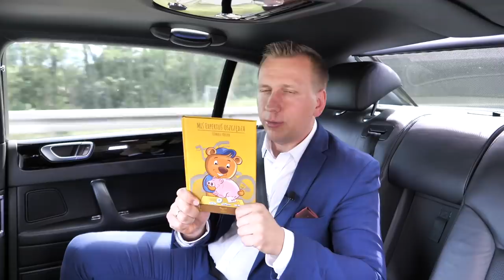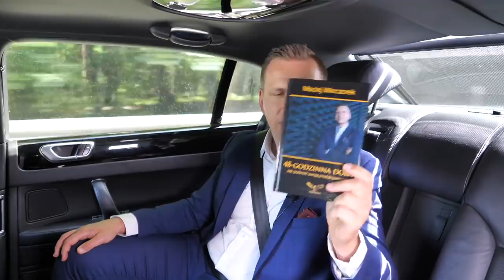Jak oszczędzać na wczasach? Sprawdzone sposoby na wakacyjne oszczędności. [Biznes 2.0]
Zbliżają się wakacje i okres urlopowy, a coraz większa liczba krajów luzuje obostrzenia. Jest to więc idealna okazja, aby wybrać się w podróż.
Jednak, czy na pewno? W najnowszym odcinku „Biznes 2.0” podpowiadam, jak nie zbankrutować w czasie takich wyjazdów, bo nie da się ukryć, że w sezonie większość cen jest znacznie wyższa niż zazwyczaj.
A przecież można korzystać z uroków turystycznych miejscowości bez szkody dla swojego portfela.
Jak? Tego dowiesz się z tego odcinka.